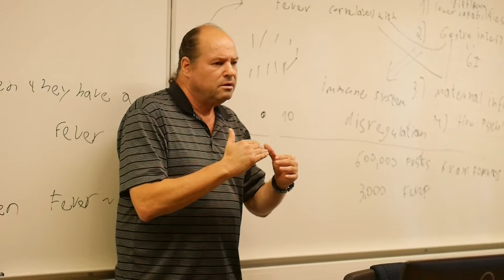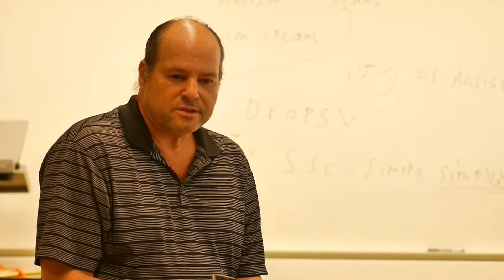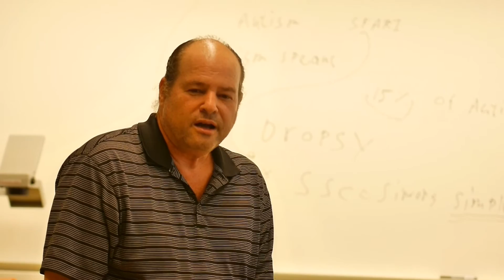Eitan Bachmat gjesteforeleser på HSH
HSH og ATØM hadde i dag prominent besøk av matematikeren Eitan Bachmat fra Ben-Gurion-universitetet i Israel. Han holdt idag en gjesteforelesning om bruk av informatikkmetodikk innen medisin med noen eksempler relatert til autisme. Vi spurte han etterpå om han kunne oppsumere.

Bachmat fikk også tydeliggjort hvor bredt begrep autisme egentlig er og konkretiserte dette med å vise til den hyppigste dødsårsaken på attenhundretallet, såkalt Dropsy